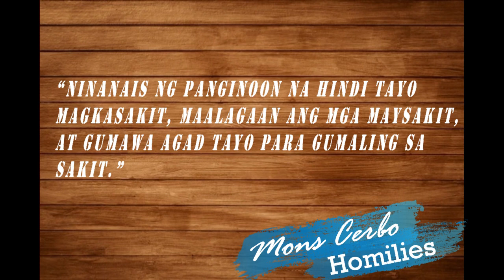Mga ninanais ng Panginoon na may kinalaman sa sakit. | October 02, 2020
Mga ninanais ng Panginoon na may kinalaman sa sakit. | Sunday, 6th Week in Ordinary Time(B) | Mons Cerbo | October 02, 2020 | 06:30 AM